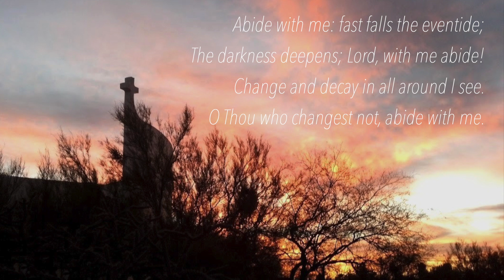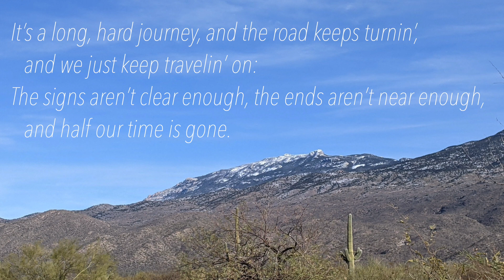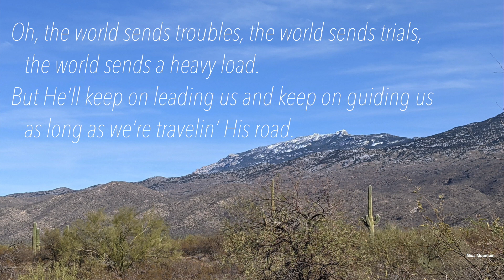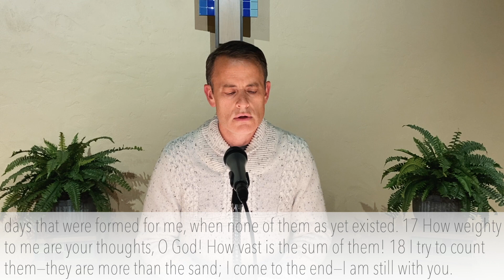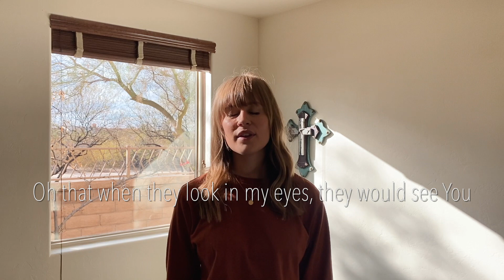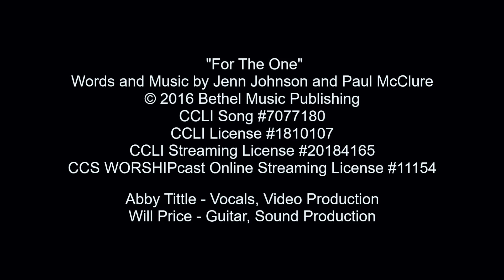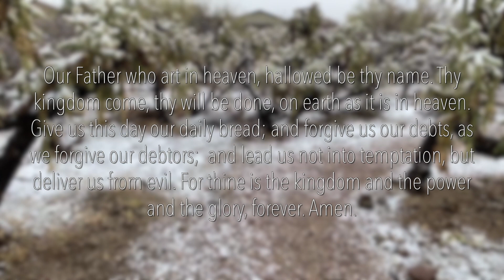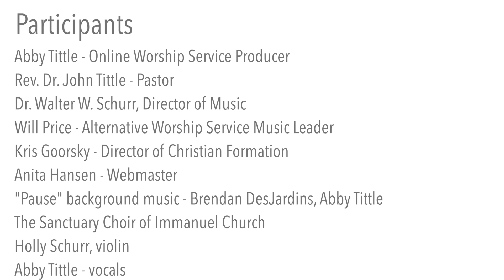AN EVER PRESENT PRESENCE - JANUARY 31ST, 2021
Participants
Abby Tittle - Online Worship Service Producer
Rev. Dr. John Tittle - Pastor
Dr. Walter W. Schurr, Director of Music
Will Price - Alternative Worship Service Music Leader
Kris Goorsky - Director of Christian Formation
Anita Hansen - Webmaster
"Pause" background music - Brendan DesJardins, Abby Tittle
The Sanctuary Choir of Immanuel Church
Holly Schurr, violin
Abby Tittle - vocals